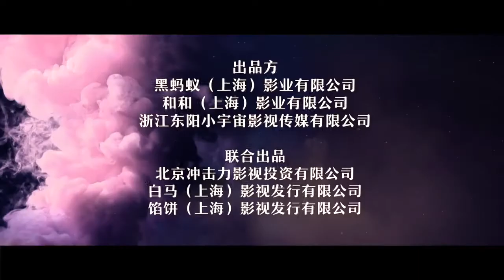Superme 超级的我, 2019 chinese fantasy comedy trailer 2